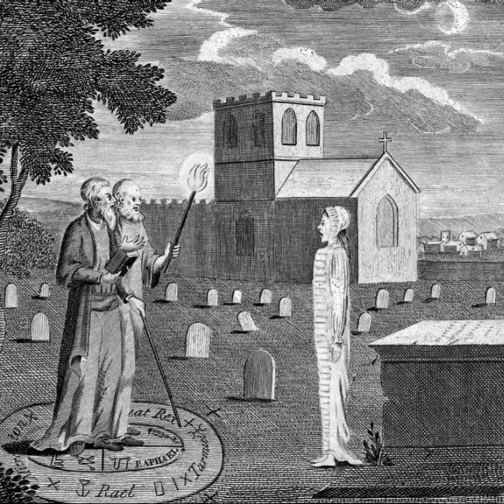Томас Гоббс - Левиафан. Часть 3. О христианском государстве (аудиокнига)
00:00 - Введение /  Часть 3. О Христианском государстве.  00:10 - Гл. 32. О принципах христианской политики / 15:04 - Гл.33. О числе древности, цели, авторитете и толкователях книг Священного Писания / 47:54 - Гл.34. О значении слов "дух", "ангел" и "вдохновение" / 1:29:54 - Гл.35. О том, что означают в Писании слова "Царство Божие", "святой", "посвященный" и "таинство" / 1:53:29 - Гл.36. О Слове Божием и о пророках / 2:41:11 - Гл.37. О чудесах и об их употреблении / 3:03:33 - Гл.38. О том, что понимается в Писании под словами "ад", "спасение", "грядущий мир" и "искупление" / 3:49:43 - Гл.39. О том, что понимается в Писании под словом "церковь" / 3:57:34 - Гл.40. О правах Царства Божия при Аврааме, Моисее, первосвященниках и царях иудейских / 4:31:09 - Гл.41. О миссии нашего Святого Спасителя / 4:54:58 - Гл.42 . О церковной власти / Гл.43. 8:38:26 - О том, что необходимо для принятия человека в Царство Небесное / Исполнитель неизвестен